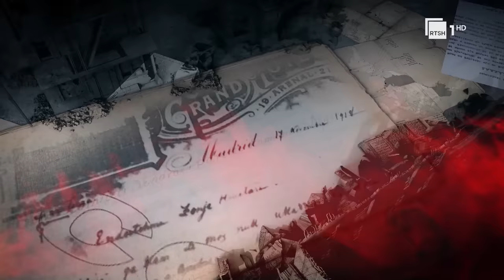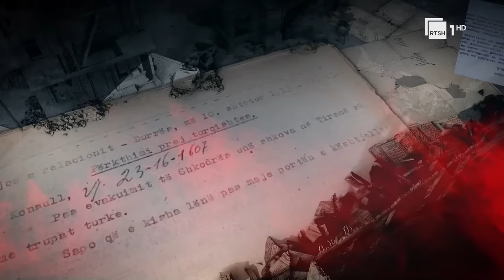A ishte vërtet tradhtar i kombit shqiptar Esat Pashë Toptani? Ilir Ikonomi tregon “sekretet” e tij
Kush ishte Esat Pashë Toptani? Cili ishte roli i tij në historinë shqiptare? Në emisionin “Dritëhijet e Personaliteteve Historike” të Profesor Paskal Milos do të mund të mësoni fakte interesante dhe do të mund të njiheni me dokumente të rralla të papublikuara më parë. Në studio studiuesi Ilir Ikonomi sjell fakte interesante rreth figurës së Esat Pashë Toptanit.